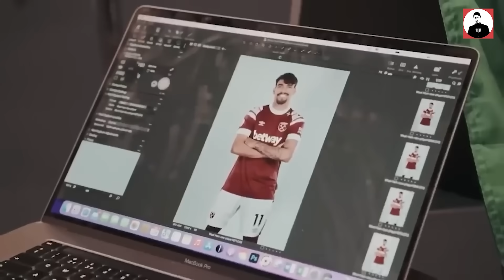TIN CHUYỂN NHƯỢNG 10/8 | MU CHIA TAY MAGUIRE - PSG RA GIÁ CHO NEYMAR: 150 TRIỆU KHÔNG CÓ NHƯNG!